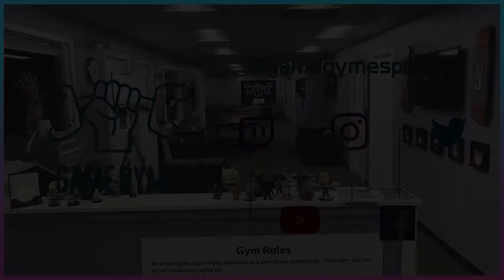Esports Law and the New Industry Standards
The DMV's Winter Games 2020 was a three day, online celebration of all things gaming and was the culmination of Game Gym’s District Esports League and Step Up tournament series. The Winter Games featured entertainment and educational panels from a variety of industry pros, followed by a variety of Rocket League, FIFA, and Overwatch tournaments each day.

Presented by
Events DC

Powered by
HyperX
Washington Justice
Wizards District Gaming
DC District of Parks and Recreation
Medstar Health
Game Gym
Esports Fair Play
UMD Discovery District
VYSA Gaming